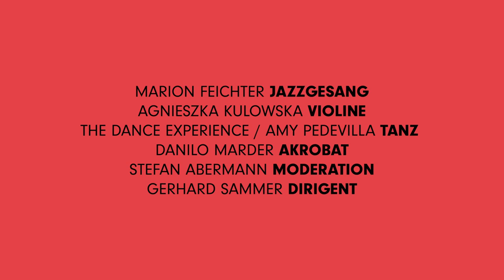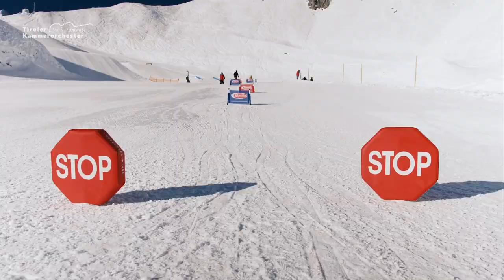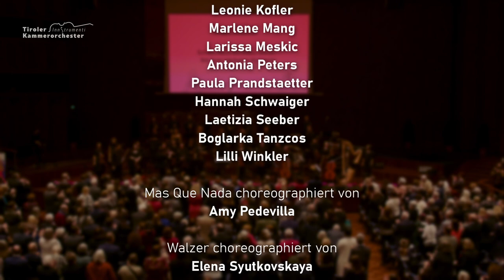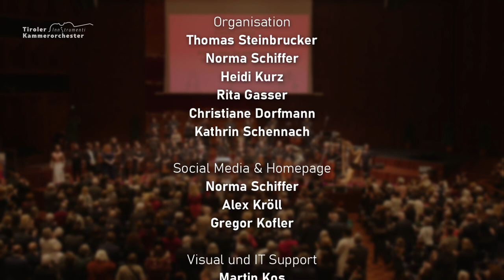Neujahrskonzert 2022 | Tiroler Kammerorchester InnStrumenti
oder: Unsere Kontoverbindung:
Hypo Tirol Bank / IBAN: HYPTAT22
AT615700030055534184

Programm:
1.Teil
● Paul Lincke (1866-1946): Grigri Ouvertüre
● Johann Strauss (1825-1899): Accelerationen, Walzer op. 234
4x Jahresregenten-Rätsel…  Wie heißen die gesuchten Komponisten
● Johannes Brahms (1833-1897): Ungarischer Tanz Nr. 21, Vivace in e-Moll
● Stevie Wonder (*1950) / Otto Hornek (Arr.): Sir Duke
● Carole King (*1942) / Klaus Telfser (Arr.): A Natural Woman
● Julius Fučík (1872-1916): Die lustige Dorfschmiede, Marsch op. 218
2.Teil
● Bedřich Smetana (1824–1884): Tanz & Produktion der Komödianten aus der Oper „Die verkaufte Braut“
● Jean Sibelius (1865–1957): Humoresque V, op. 89a Nr. 3
● Jorge Ben (*1945) / K. Wolf (Arr.): Mas Que Nada
● Andrew Lloyd Webber (*1948) / H. Stuppner (Arr.): Don´t cry for me Argentina aus dem Musical Evita
● Johann Strauß (Vater) (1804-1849): Cachucha-Galopp op. 97
● Johann Strauß: An der schönen blauen Donau, Walzer op. 314
Zugaben
● Klaus Telfser (*1978): Paul McCartney Medley
● Johann Strauß: Niko Polka op. 228
● Johann Strauß (Vater): „Radetzkymarsch“
Marion Feichter, Jazzgesang
Stefan Abermann, Moderation
The Dance Experience / Amy Pedevilla, Tanz
Danilo Marder, Akrobat
Agnieszka Kulowska, Konzertmeisterin & Solovioline
Gerhard Sammer, Dirigent

Violine
 Agnieszka Kulowska
 Andreas Kaufmann
 Kazimierz Michalik
 Danai Tzina
 Sarah Kurz
 Laura-Maria Waldauf
 Karina Nöbl
 Nelson Diaz-Guerrero
 Sibille Huber
 Lydia Kurz
 Andrea Ludescher
 Denis Vasylynets

Viola
 Markus Huber
 Katia Moling
 Bahram Pietsch
 Lisi Kainrath

Violoncello
 Johannes Kubitschek
 Nicolas Faure
 Verena Zauner

Kontrabass
 Burgi Pichler
 Klaus Telfser

Flöte
 Sarah Foidl
 Fanny Mayne

Oboe
 Kathrin Schennach
 Monika Schieferer

Klarinette
 Daniel Kurz
 Christoph Schwarzenberger

Fagott
 Erhard Ploner
 Matthias Laiminger

Horn
 Viktor Praxmarer
 Hannes Hasenauer

Trompete
 Thomas Steinbrucker
 Antonia Kapelari

Posaune
 Markus Waldhart

Pauke / Schlagwerk
 Andreas Schiffer
 Christoph Mayr

Harfe
 Annemarie Fritz

Klavier
 Daniel Hofstätter

Tänzerinnen: The Dance Experience
Regie:   Christian de Zottis
Videos:  Jonas Grasberger
Aufnahmeleitung: Josef Laube / Sillton & Stefan Laube
Bildregie:   Werner Hangl / Josef Laube
Blumen:  Erwin Seidemann / Blumenpark Seidemann
Organisation: Thomas Steinbrucker, Norma Schiffer, Heidi Kurz, Rita Gasser, Christiane Dorfmann, Kathrin Schennach
Social Media & Homepage:
   Norma Schiffer
   Alex Kröll
   Gregor Kofler

Visual und IT Support:  Martin Kos

Medizinische Betreuung:  Dr. Tobias Mathies

Skibobfahrer:  Stefan & Gerhard
Dank an die Innsbrucker Nordkettenbahnen.

Zuhörer:innen: Aufgrund der aktuellen Verordnungen war die Zahl der Besucher:innen im Saal auf max. 1000 begrenzt (mit gültiger 2G-Plus Regel und verbindlicher PCR-Testung).

Konzeption & Programmplanung:
  Werner Hangl
  Thomas Lackner
  Gerhard Sammer
  Thomas Steinbrucker
  Klaus Telfser
  Stephanie Treichl
  Klemens Wolf

Tontechnik, Mix und Mastering: Jacob Boissier / LyraKustiX